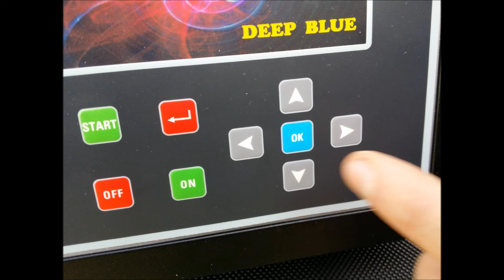TORA TORA metal detector 3D long range locator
metal detector 3D, radar ionico bi-ionico, metal detector pro professionali,
longue range locator tora tora green oro